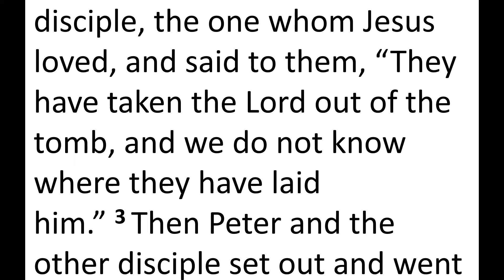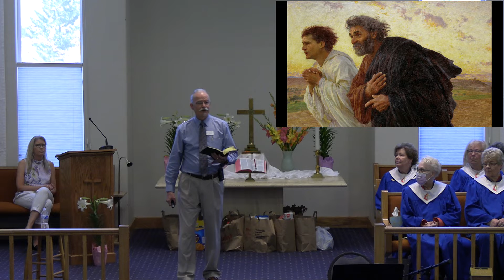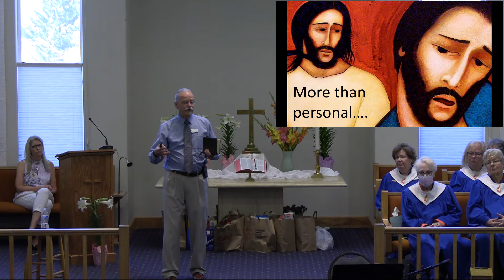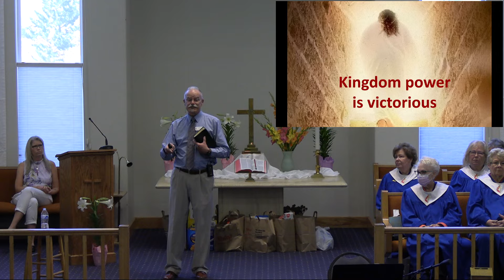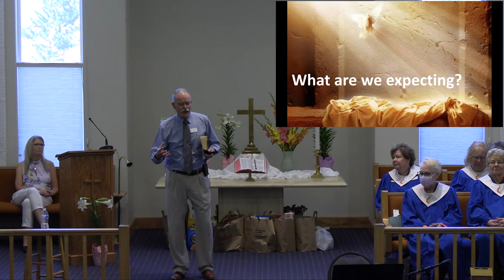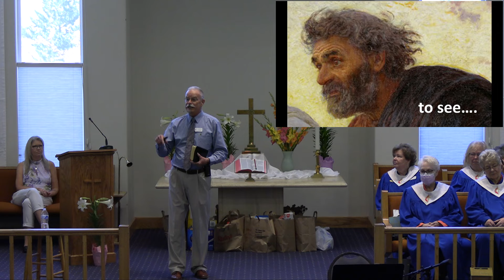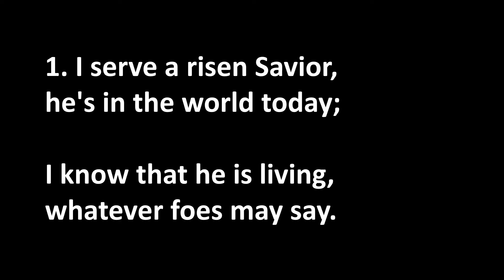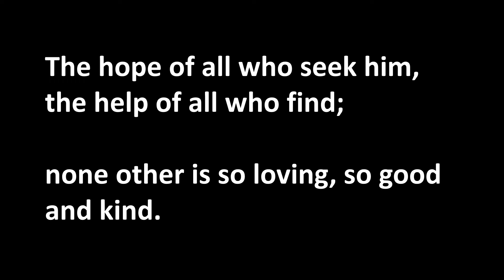April 17, 2022 Easter Sunday (Part 2)